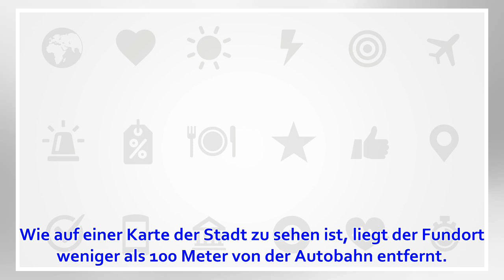A40-Sperrung am Donnerstagabend: Bombenentschärfung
Donnerstag, 04. April 2019 Mülheim/Ruhr (dpa/lnw) - Die Autobahn 40 wird am Donnerstagabend in Mülheim für die Dauer der Entschärfung einer Fliegerbombe zeitweise voll gesperrt. Dies teilte die Stadt Mülheim mit. Die Entschärfung ist für 19 Uhr und damit f...